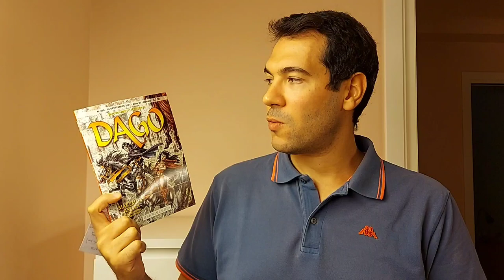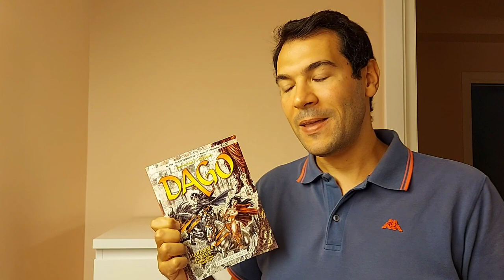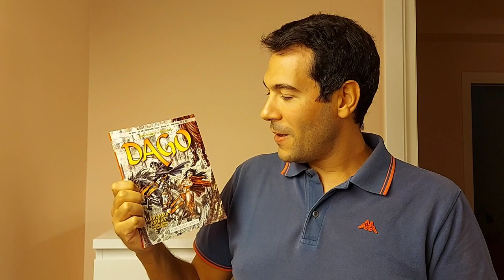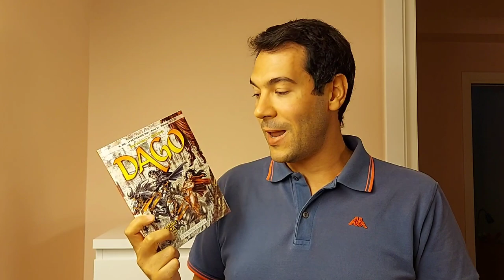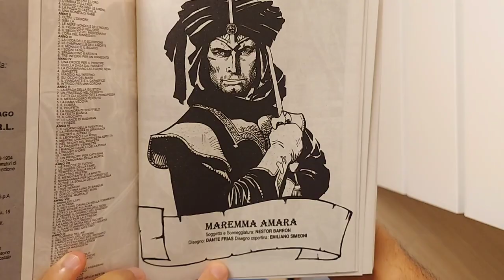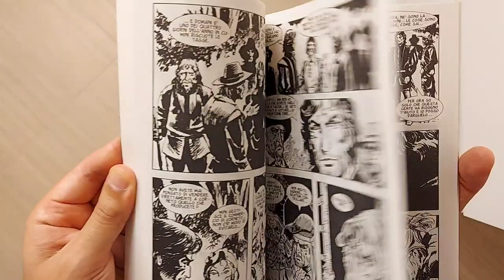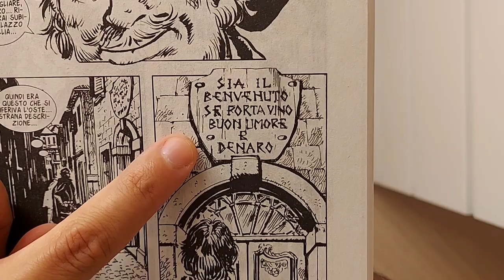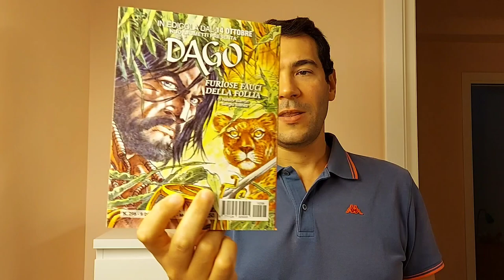DAGO n.298 - Maremma amara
Recensione fumetto Dago n.298 - Maremma amara

Soggetti e sceneggiatura: Nestor Barron
Disegni: Dante Frias
Copertina: Emiliano Simeoni
Casa editrice: Editoriale Aurea

Breve incipit:
Dago giunge nella Maremma. Insieme a Tullia d'Aragona, donna colta e poetessa, affronterà il folle Flaminio Mino che governa con tirannia gli abitanti del luogo.

Data di uscita: 14 settembre 2021
Pagine: 98
Formato: 16x21 cm
Rilegatura: brossurato
Interni: bianco e nero
Prezzo: 3,50 €
Periodicità: mensile

A te che ti piace leggere, lo sai che ho anche pubblicato degli ebook? Cosa stai aspettando a scaricarli, il prezzo è davvero scarso!

LE RADICI DEL PECCATO (il primo romanzo con protagonista il prof. Montana)

Ti piace il rock? 🎸 Dai un'occhiata al canale del mio migliore amico, un vero appassionato del genere e fonte inesauribile di notizie e curiosità